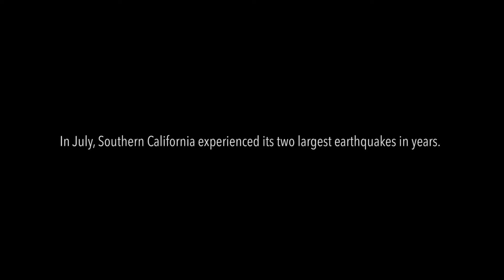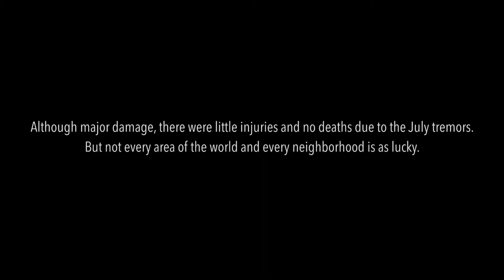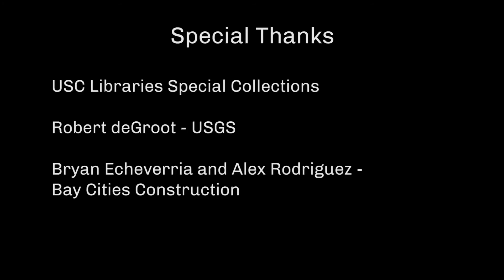When the Ground Begins to Shake - Short Documentary